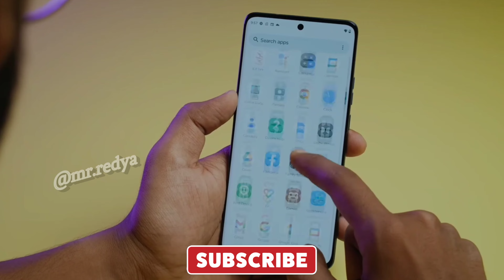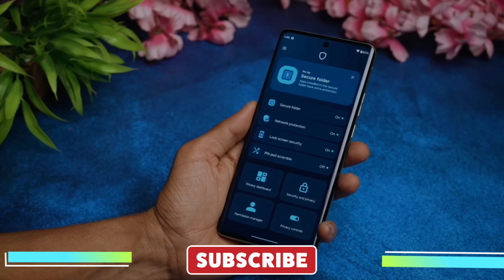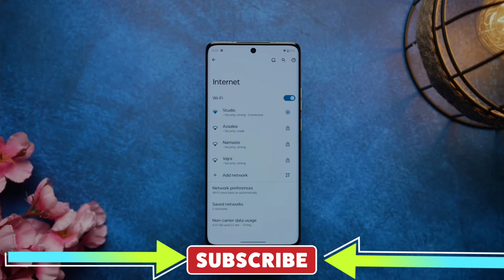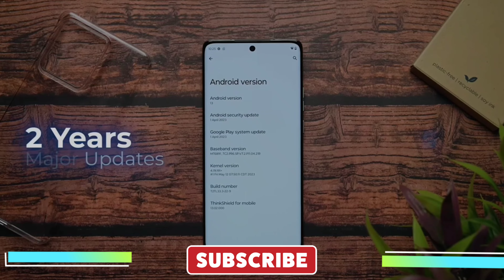Motorola Edge 40 review bangla | Like Flagship under 30k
Hi! I'm Redya Saha from Mr. REDYA YouTube channel. Welcome to my another new video friends. Dear respectable Friends, In this video I show you Motorola Edge 40 review bangla | Like Flagship under 30k |

This video goes to special for you,watch until end. I hope you like this video.